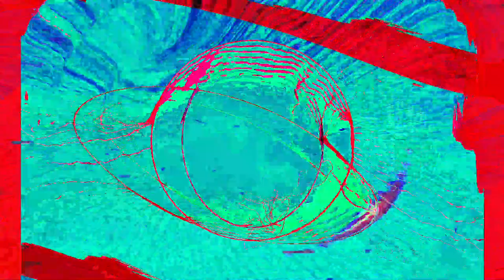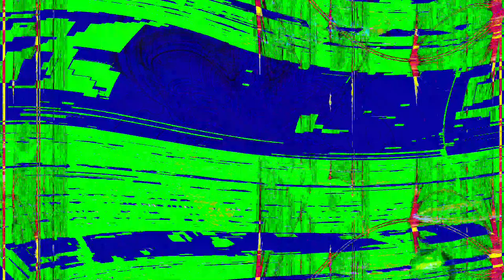Movie 24 07 23 06h22m32s Poloska-eyed = 49 bugeyed music videos